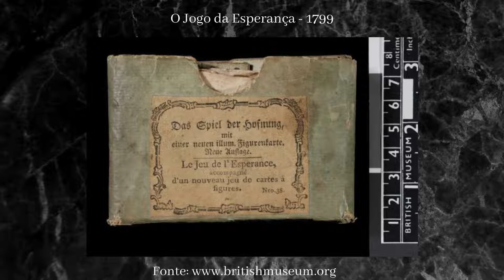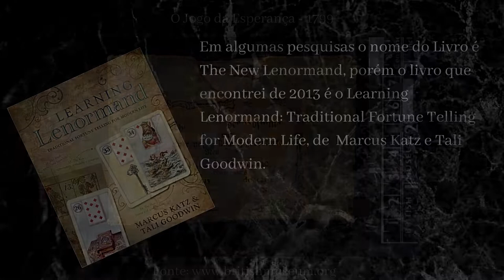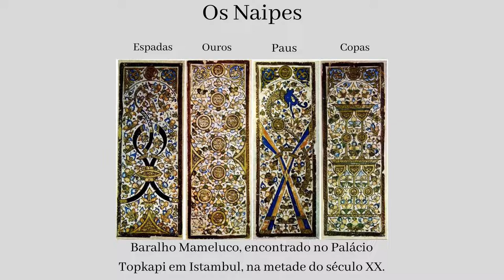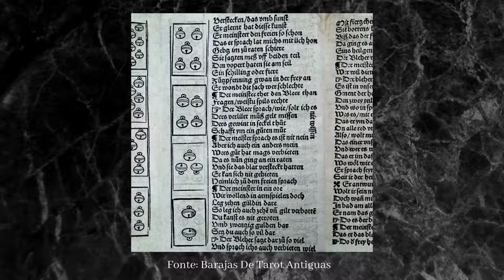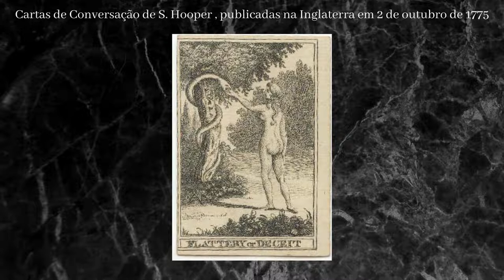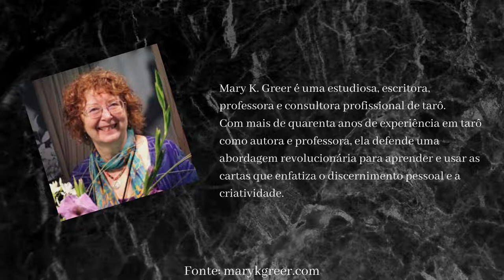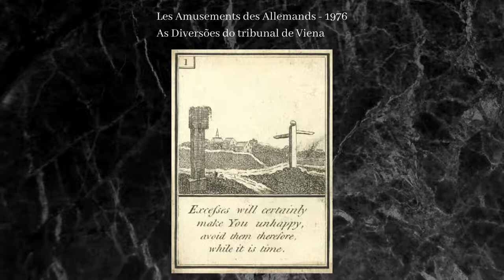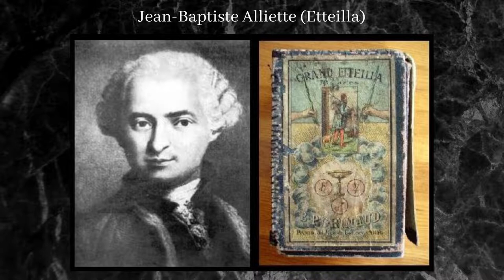O baralho Lenormand e suas Origens.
Link para adquirir o baralho Lenormand

Dados biográficos de Johann Kaspar Hechtel (1771–1799), autor de O Jogo da Esperança

As Regras do Jogo da Esperança, traduzidas do alemão para o inglês por Stephen Marie Es‐Tragon

Histórico das publicações do Baralho Lenormand a partir do antecessor O Jogo da Esperançade Johann Kaspar Hechtel

The original Lenormand deck. Reproduções das cartas e outros detalhes sobre O Jogo da Esperança restaurado por Ciro Marchetti

Helen's Lenormand dictionary, blog em inglês com um resumo dos significados de cada carta

Indica o “original prototype for the Lenormand deck, Das Spiel der Hoffnung by J. K.Hechtel

Uma história das cartas oráculos e a Serpente Ardente por Robert Place

Tese de Doutorado de Denise dos Santos Campos
JUNG y LA BARAJA GITANA: un análisis de los símbolos arquetípicos de las cartas

Au cœur de l'histoire: Mlle Lenormand, voyante de la Révolution et de l’Empire (Franck Ferrand)

Monografia de Letícia Quintilhano - Baralho Lenormand, Um olhar moderno sobre o projeto clássico